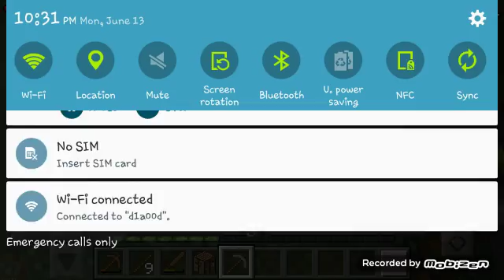Minecraft pe Online part 3